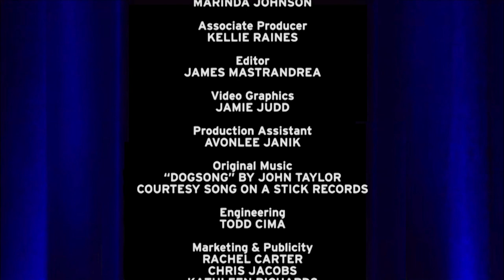Studio Sacramento: Hispanic Economic Report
Rita Gallardo Good of Sacramento State, Lydia Ramirez of Five Star Bank, and Cathy Rodriguez Aguirre of the Sacramento Hispanic Chamber of Commerce join host Scott Syphax for a conversation about this community’s role in our region’s future.

ABOUT STUDIO SACRAMENTO
Join the conversations that matter on PBS KVIE’s Studio Sacramento with host Scott Syphax, who initiates thoughtful dialogue with people addressing important issues impacting our region. It’s an in-depth look beyond the headlines that encourages greater understanding and discussion.

FOLLOW & CONNECT
Follow PBS KVIE on Facebook